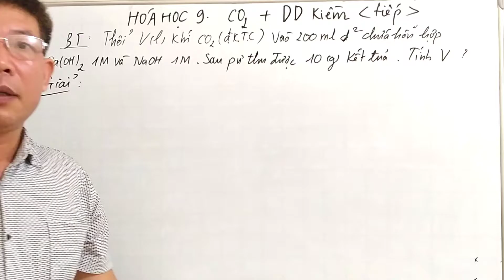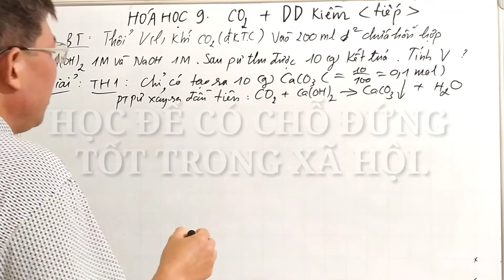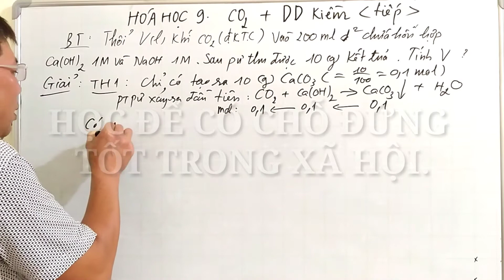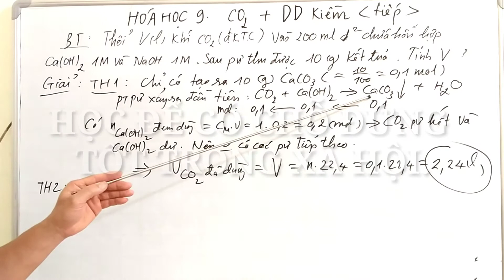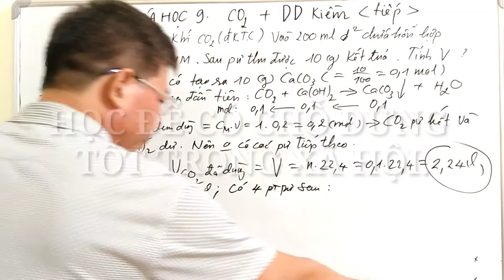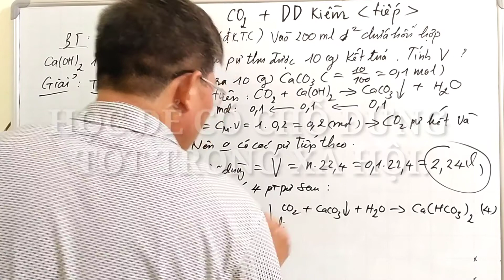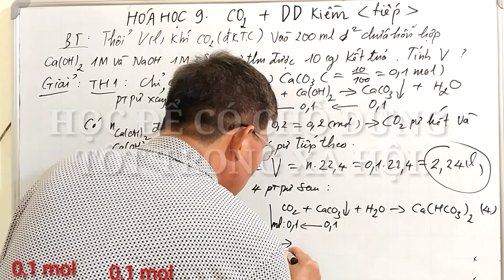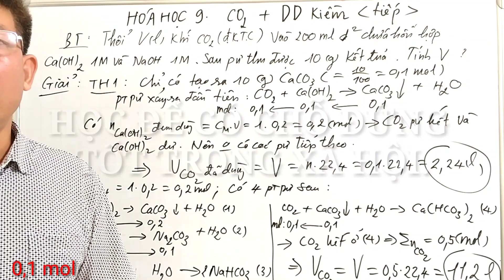HỌC SINH GIỎI - HOÁ HỌC 9. DẪN V(l) CO2 VÀO DD Ca (OH)2+ NaOH tạo 10 g kết tủa ....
Chúc các em học giỏi !
👉👉👉Các em sẽ được hướng dẫn chi tiết, dễ hiểu các đơn vị kiến thức từ đơn giản đến phức tạp, từ cơ bản cho đến kiến thức nâng cao trọng tâm nhất một cách khoa học và logic. 🚀🚀Từ đó làm nền tảng kiến thức vững chắc cho các em phát triển trí thông mình, hình thành tư duy nhạy bén làm hành trang cho các em bước vào đời sống. 🏅🏅🎖️Chúc các em học giỏi và đạt được ước mơ riêng của mình.
🏆🏆🏆Thầy tin tưởng với gần 20 năm kinh nghiệm dạy học cho đội tuyển HSG cấp tỉnh sẽ giúp các em hiểu được nội dung bài học nhanh chóng và dễ dàng nhất.
💯💯Kênh Thầy Quế Vlog HOÁ - TOÁN - GIẢI TRÍ. Là hoàn toàn miễn phí các em nhé. Còn do dự chần chừ gì mà không đăng ký để học nào.